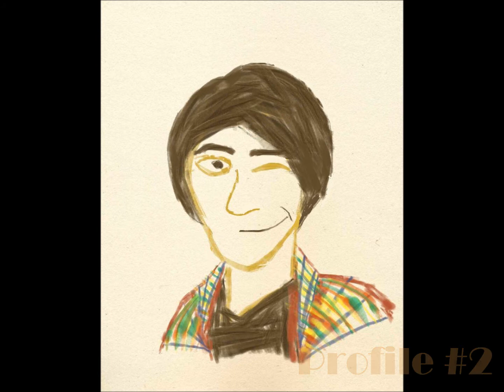The Profile Pic Art Show! 2013-2014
Walking down memory lane by remembering these pics. so much sleepless nights.